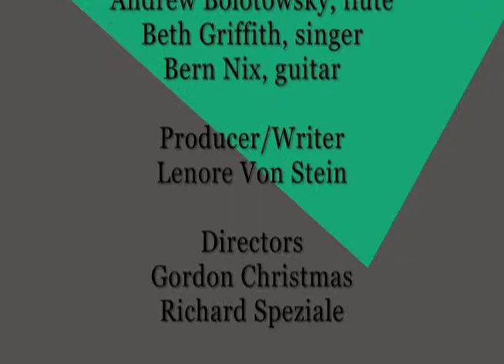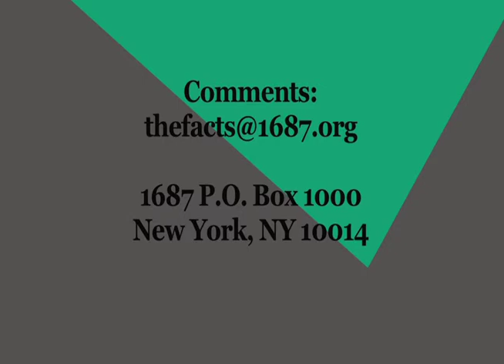THE FACTS: Charlie's Fantasy pt. 1